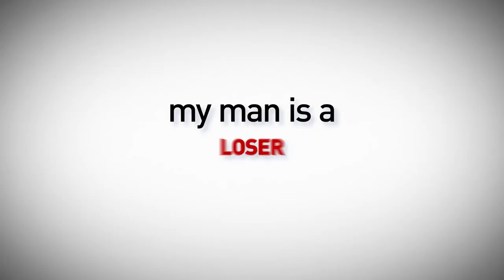My Man Is a Loser - Trailer #2 | HD | John Stamos, Michael Rapaport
Official Trailer for My Man Is a Loser